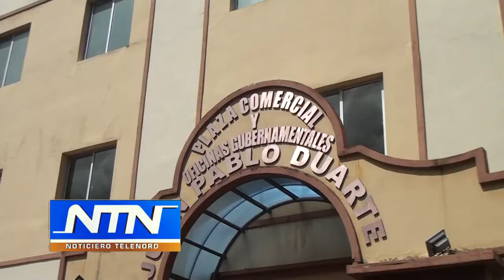El comercio se prepara para el Día de las Madres